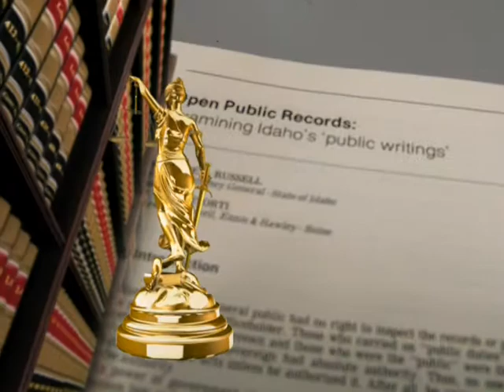hutchinson law rights rev 4142011 323 52